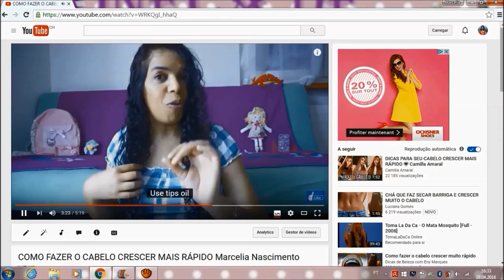CURIOSIDADE BEBÊ REBORN+COMO FAZER BEBÊ REBORN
Como fazer uma bebê reborn, mas antes veja a história como surgiu as bonecas reborn, você vai se surpreender, veja no Blog todos os link das pessoas que fazem as bonecas citadas no vídeo.
COMO FAZER EM VÍDEO PASSO A PASSO UMA BEBÊ REBORN

Compre na sua loja preferida através do Méliuz e ganha descontos nas suas compras e com 20 reais já resgata